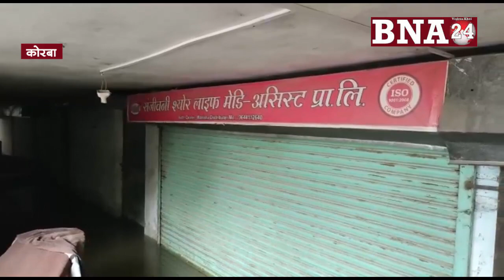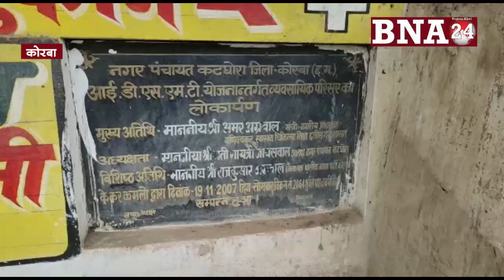KORBA - नगर पालिका का व्यावसायिक कांप्लेक्स बना स्विमिंग पूल, व्यापारियों के तैर रहे हैं सामान..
कोरबा - नगर पालिका का व्यावसायिक कांप्लेक्स बना स्विमिंग पूल,  व्यापारियों के तैर रहे हैं सामान..